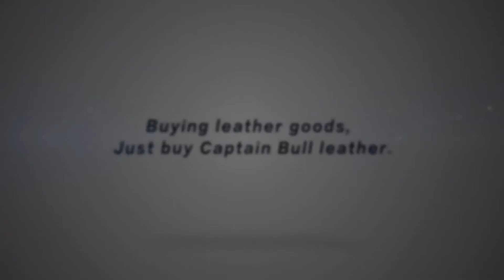Δερμάτινος χαρτοφύλακας Bull Captain GWB-046